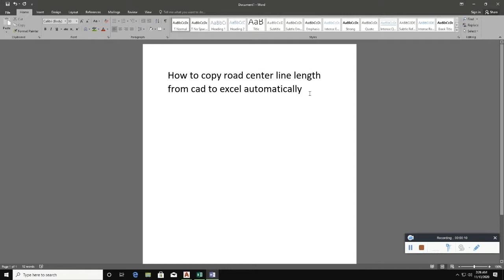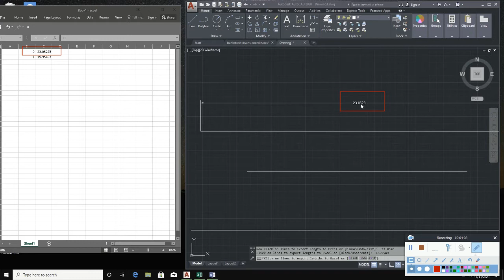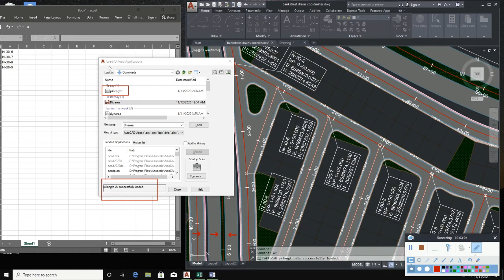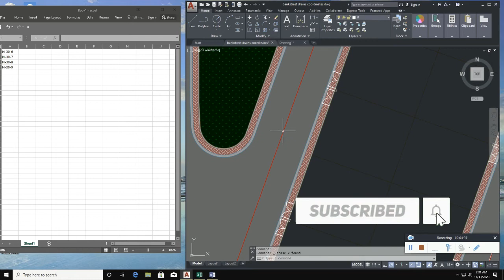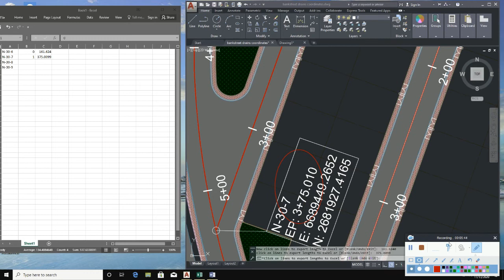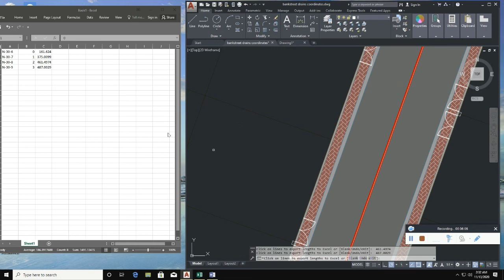Pick length automatically of road alignment from cad dwg to excel using lisp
how to directly pick length in cad to show automatically in excel.

AutoCAD lisp for length pick up to automatically show in excel

pick length lisp for QS to easily measurements in MS office excel_lisp sheet

AutoCAD autolisp download

download link.